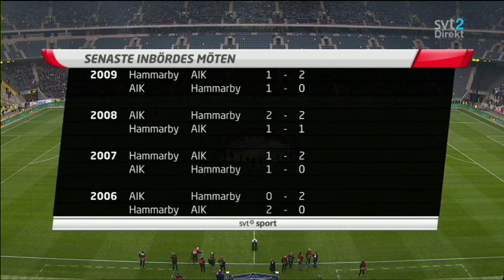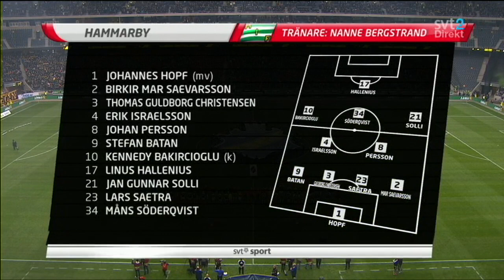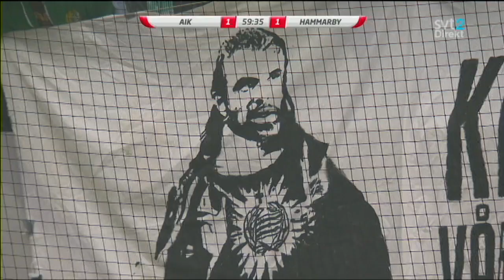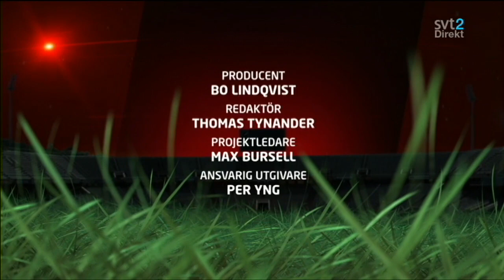AIK - Hammarby 1-2 (Svenska Cupen 2015) - Hela matchen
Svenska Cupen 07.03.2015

AIK - Hammarby 1-2